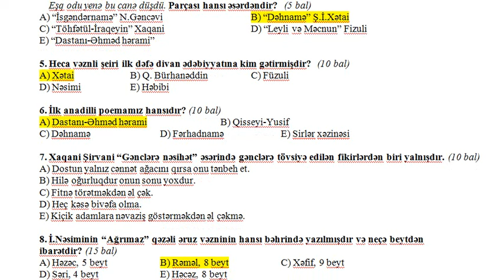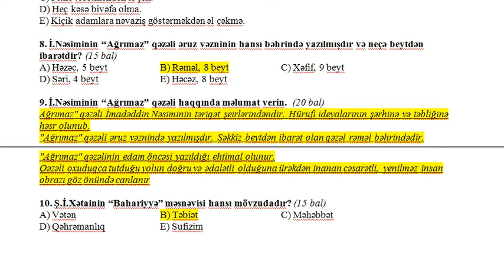8-ci sinif Ədəbiyyat KSQ-2.Düzgün cavabları ilə